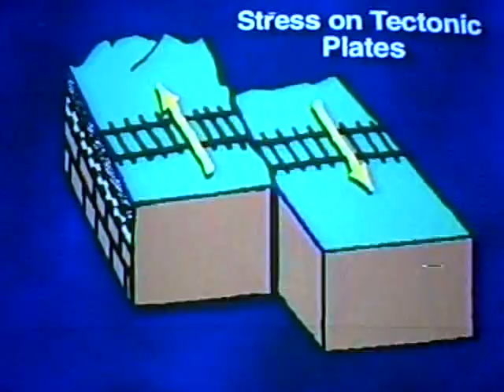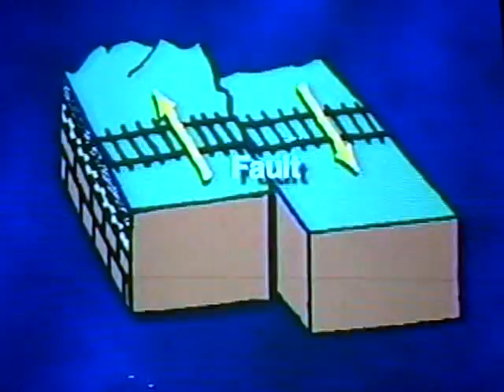Earthquake - Are You Ready For The Big One? Elite Land Tours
Mark Farley of Elite Land Tours discusses the San Andreas Fault with KESQ TV News Team. Palm Springs, California.